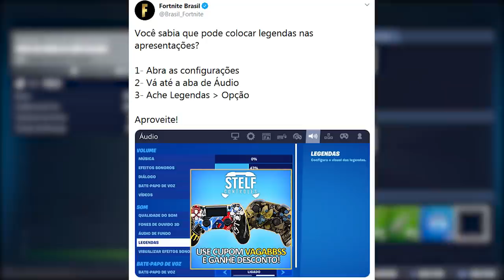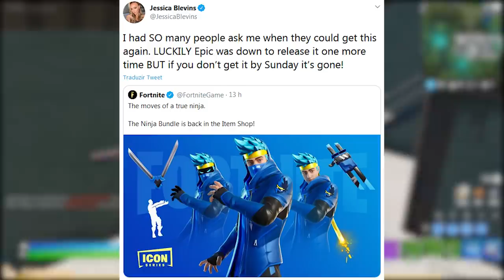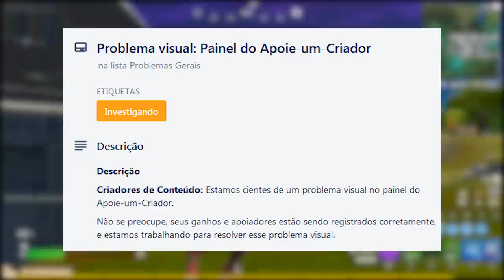FORTNITE - FILME NO TELÃO, SKIN NÃO VOLTA e ESTÁGIO 2 APOCALIPSE?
Fala gurizada, nesse vídeo comento sobre trailer ao vivo no Fortnite Battle Royale, filme ao vivo, skin do Ninja não volta, e muito mais. Espero que gostem :)